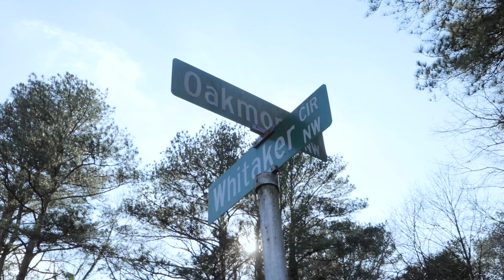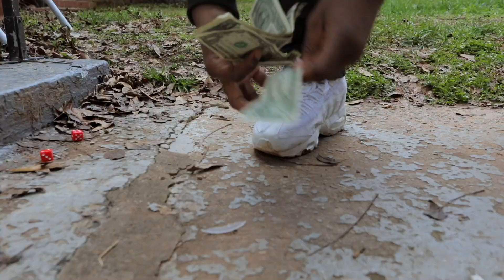Black Quay- No Time [Official Video / Oddball Exclusive]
Black Quay "No Time"